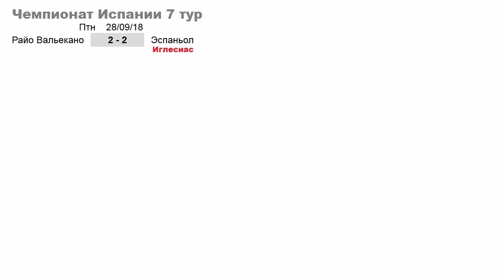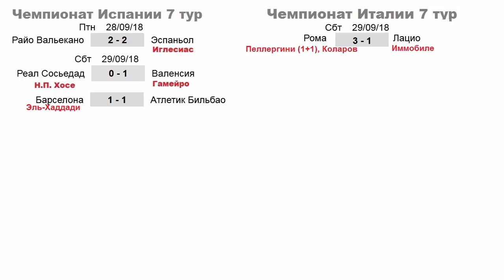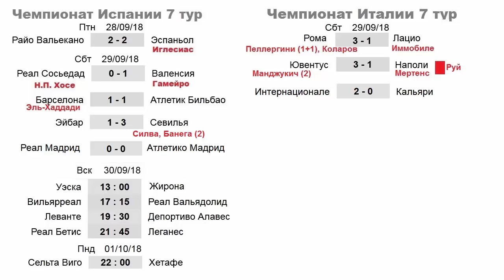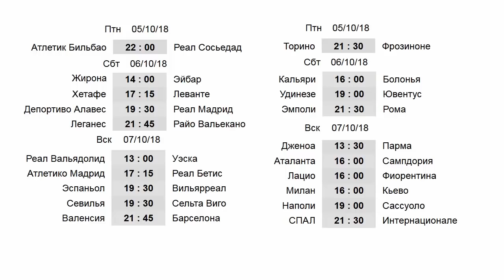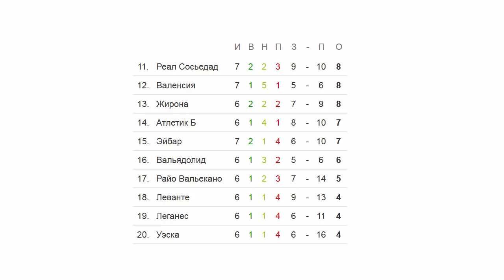Футбол. Чемпионат Испании. Ла Лига + Чемпионат Италии. Серия А - 7 тур. Результаты. Таблица